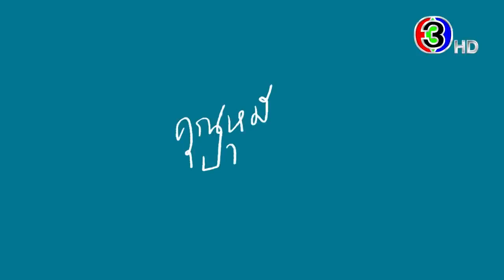[TRAILER ENG SUB] คุณหมีปาฏิหาริย์ (The Miracle of Teddy Bear) | Ch3Thailand | MyBLTV.com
Taohu is a giant white teddy bear and has been Nut's object of comfort for ten years. However, he isn’t an ordinary teddy bear, he has the ability to communicate with other objects and items in the house. One day, unbeknownst to Nut, the teddy bear was miraculously turned into a young man, however, that young man can't remember anything about himself. Taohu tried to find his own background, but everything became complicated when he found out that his background was connected to the dark secrets of his owner's family. He had to hurry because his time as a human is running out and he wanted to discover the secrets of his background so much, but he also wanted to be closer to the person he loved the most. Will Taohu be able to find the answers to his questions and reveal all the secrets he wishes to know? And would there be another miracle that may allow him to fulfill his wish?